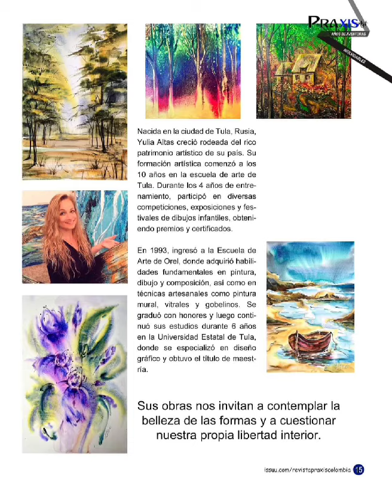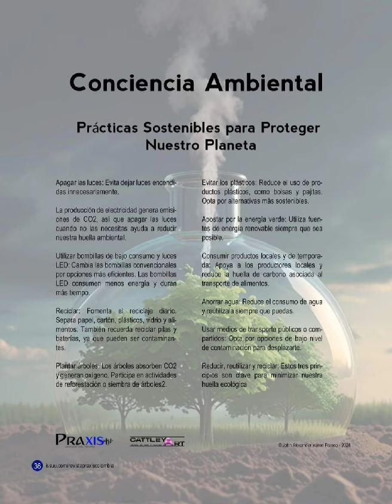Edición # 39 Revista Praxis Art - Legado Del Tiempo